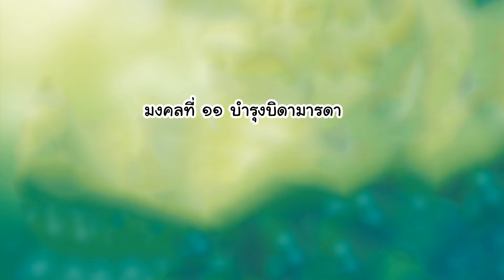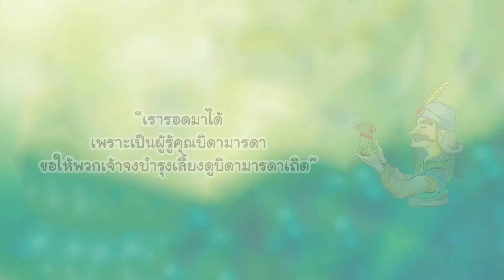นิทานมงคล 38 ประการ มงคลที่ 11 บำรุงบิดามารดา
นิทานมงคล 38 ประการ
มงคลที่ 11 บำรุงบิดามารดา นกแขกเต้าเลี้ยงบิดามารดา